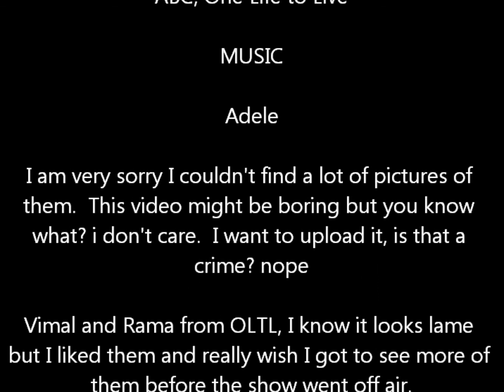Vimal and Rama (OLTL)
I know what you're thinking, they're a boring couple... well I'm shedding some light on them, get over it.